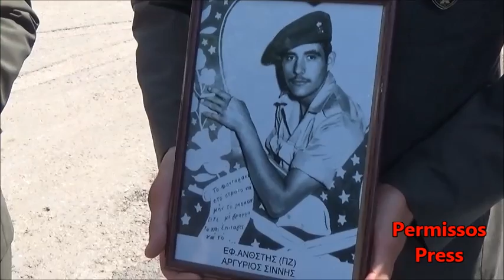Αργύρης Σίννης ΑΘΑΝΑΤΟΣ